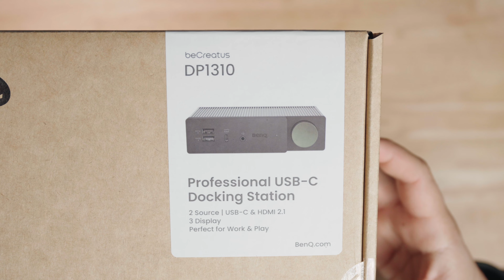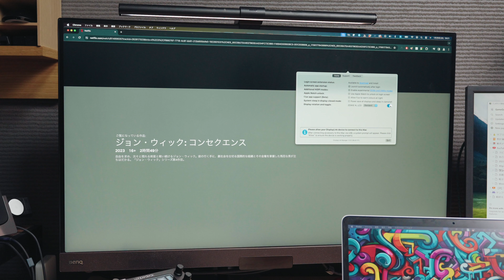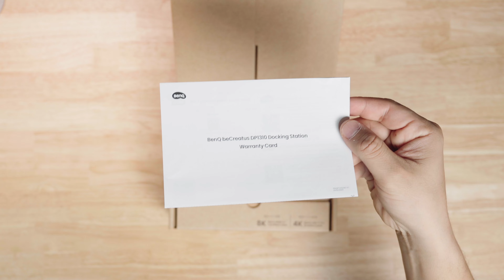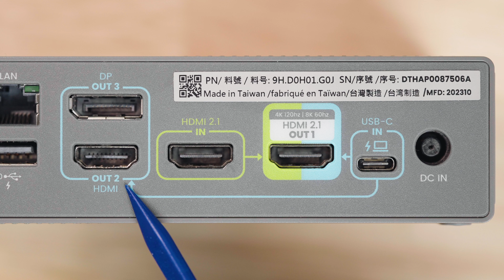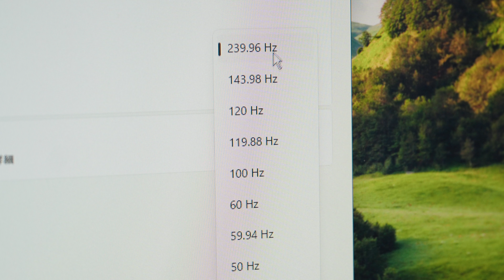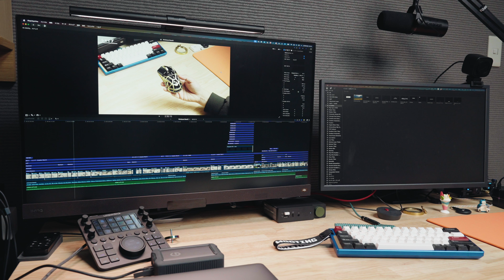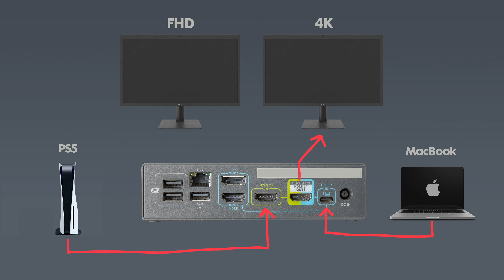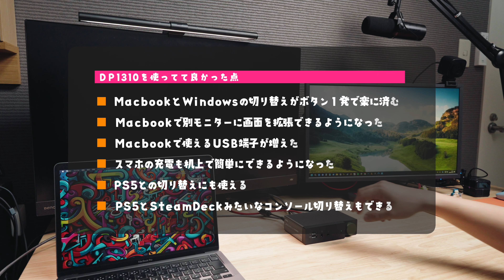ワンボタンで映像切替できるゲーマー向け神ドッキングステーション BenQ BeCreatus DP1310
映像切替機能のついた神ドッキングステーション登場。
ノートPCを使ってる人におすすめです。

BenQ BeCreatus DP1310
BenQ EW3280U
BenQ ZOWIE XL2566K

もくじ
00:00 イントロ
00:31 ドッキングステーションとは
01:26 DP1310の大きな特徴
02:57 付属品
03:18 デザイン
03:52 端子をチェック
05:30 ゲームギーク的セットアップで解説
08:43 ゲーム機との切り替え
09:40 まとめ

SNS
【ブログ】